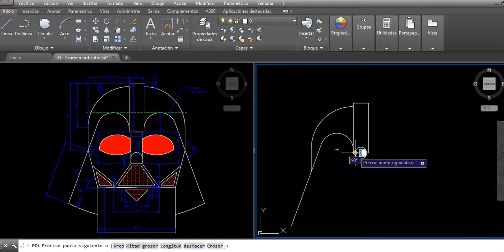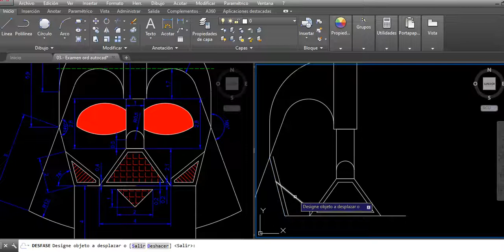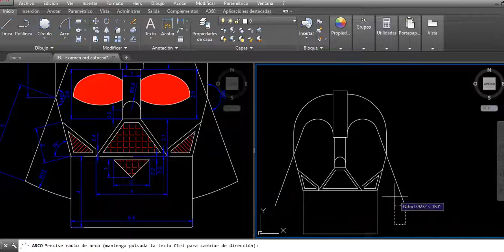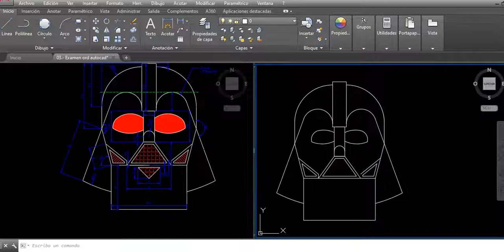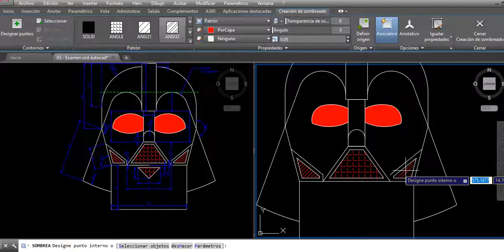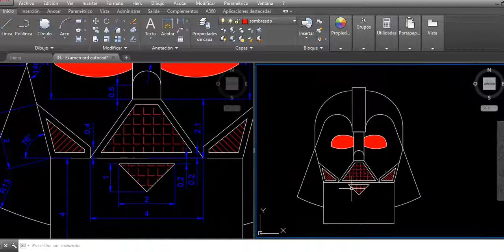Lección 31 Autocad darth vader star wars